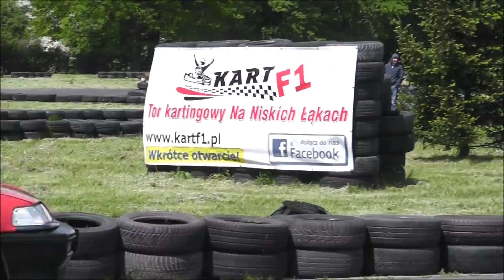III runda RMW 2016 - Barbara "Jonny" Łasisz - Honda Civic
Posiadamy nagrania wszystkich załóg z III rundy RMW 2016 w rozdzielczości Full HD.
Jeśli chcesz możemy stworzyć film z twoim udziałem.

W wiadomości podaj:
- imiona i nazwiska załogi
- samochód
- numer startowy